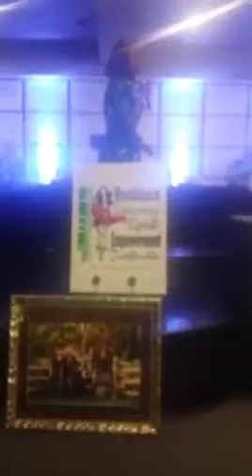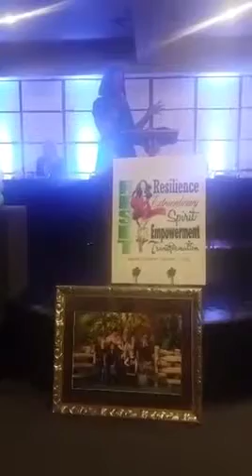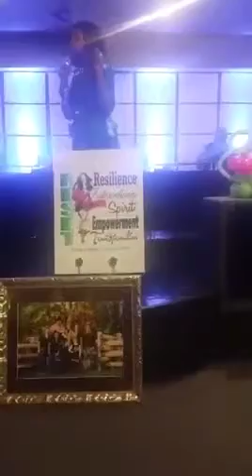The power of choice after rape and abortion!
A short clip of Anesha Sharp sharing her keynote message entitled, Reset at the Woman to Woman conference! In it Anesha shares her most devastating life decision to have an abortion after being raped as a teenager in high school.